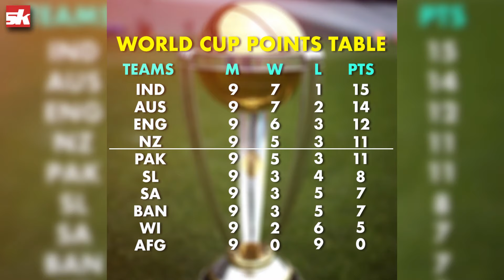England: Road to Finals | World Cup 2019 Journey | ENG vs NZ | Tournament Highlights - SK Hindi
In this video, we look at England's road to the finals of the ICC Cricket World Cup 2019. The journey for ENG in the tournament was not that easy like everyone expected, they lost 3 matches but eventually made it to the semi-finals as the third placed team after winning comfortably against teams The English were firm favourites from the beginning of the tournament as the number 1 ranked team in the world. England have made it to the finals for the first time since 1992. Will they be able to win it this time? Do let us know in comments. Let's have a look at their match winners under the captaincy of Eoin Morgan.

इस वीडियो में हम इंगलैंड के क्रिकेट वर्ल्ड कप 2019 फाइनल में पहुँचने की कहानी देखेंगे. इंग्लैंड शुरुवात से ही फेवरेट टीम थी इस टूर्नामेंट में क्यूंकि वह पिछले कई सालों से अच्छा खेल रही थी और विश्व की नंबर एक टीम का दर्जा भी उनके पास ही है. इंग्लैंड वर्ल्ड कप के फाइनल में 1992 से पहली बार पहुंची है. क्या वह यह विश्व कप जीत पाएंगे, कमेंट में जरूर बताएं. आइये देखते हैं कि आखिर किस तरह इंग्लैंड ने फाइनल में जगह बनायीं है और उनके मैच विनर्स कौन रहे हैं.

Watch out for:

00:33 All match results | सारे मैचों के रिजल्टस
01:07 World Cup points table | वर्ल्ड कप अंक तालिका
01:31 Match winners for ENG | इंगलैंड के मैच विनर्स